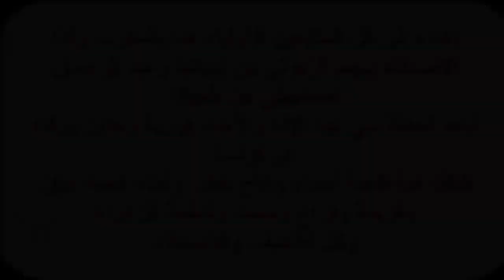درنا رحلة إلى أعالي جبال تاوريرت تمشينا 10 كيلومتر واكتشفنا مناظر رائعة هذا الجزء الاول فالرحلة